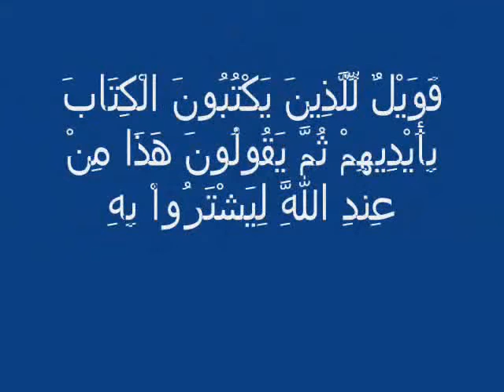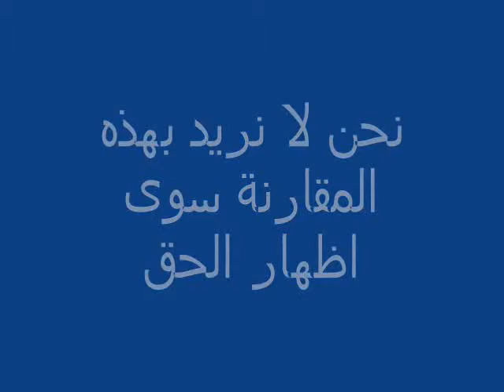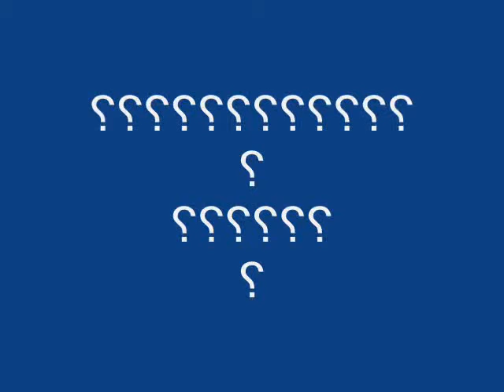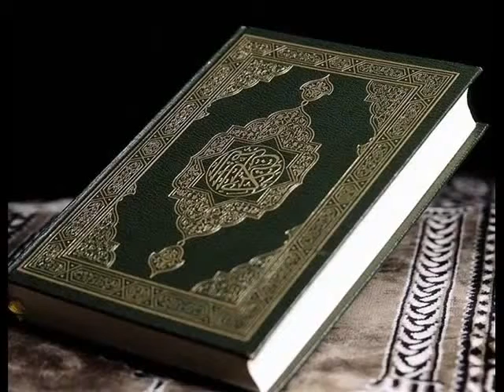مقارنة بين القرآن وكتاب النصارى واليهود.